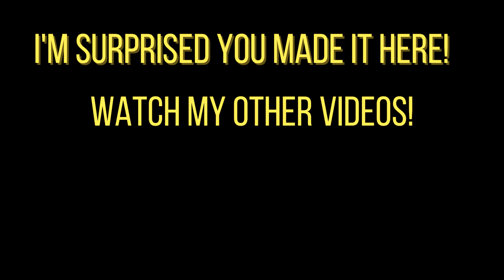Someone will feel pain in this video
No Ness November is coming to and end